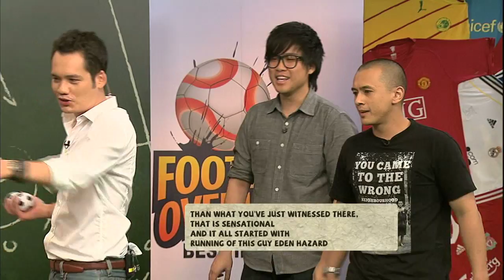S4 E3: Duets with Lisa Surihani, Farish Aziz & The Hitz.Fm Morning Crew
What happens when we replace the lyrics to a famous song with lines from a football commentary?